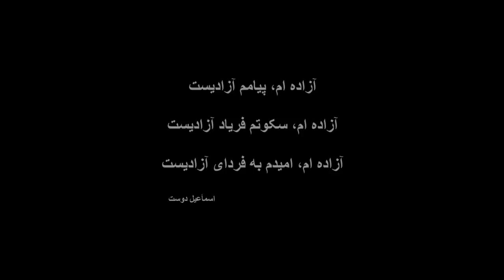Omid "Khaneye Bi Saghf" Official Video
Music Video performed by Omid Soltani